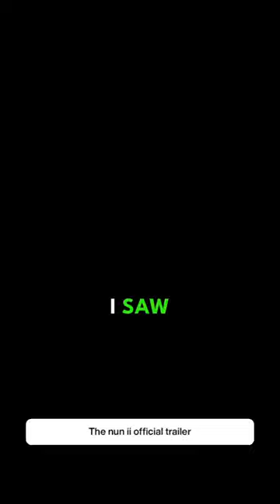the nun ii official trailer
On September 8th, the greatest evil in the conjuring universe returns

1956 – France. A priest is murdered. An evil is spreading. The sequel to the worldwide smash hit follows Sister Irene as she once again comes face-to-face with Valak, the demon nun.

Michael Chaves (“The Conjuring: The Devil Made Me Do It”) directs, from a screenplay by Ian Goldberg & Richard Naing (“Eli,” “The Autopsy of Jane Doe”) and Akela Cooper (“M3GAN,” “Malignant”),with a story by Cooper, based on characters created by James Wan & Gary Dauberman.

The Safran Company’s Peter Safran and Atomic Monster’s James Wan produce, continuing their collaboration as filmmakers on all of the previous “Conjuring” films. “The Nun II” is executive produced by Richard Brener, Dave Neustadter, Victoria Palmeri, Gary Dauberman, Michael Clear, Judson Scott and Michael Polaire.
Joining Chaves behind the camera are director of photography Tristan Nyby (“The Conjuring: The Devil Made Me Do It,” “The Dark and the Wicked”), production designer Stéphane Cressend (“Les Vedettes,” “The French Dispatch”), editor Gregory Plotkin (2022’s “Scream,” “Get Out”), visual effects producer Sophie A. Leclerc (“Finch,” “Lucy”) and costume designer Agnès Béziers (“Oxygen,” “The Breitner Commando”), with composer Marco Beltrami (2022’s “Scream,” ”Venom: Let There Be Carnage”) providing the score.

“The Conjuring” Universe is the highest grossing horror franchise in history with $2+ billion worldwide. Globally, four of “The Conjuring” Universe titles have earned more than $300 million worldwide each (“The Nun,” $366 million; “The Conjuring 2,” $322 million; “The Conjuring,” $320 million; “Annabelle: Creation,” $307 million), and all seven have each grossed more than $200 million. “The Nun” is the top-earning film in the franchise, with more than $366 million worldwide.